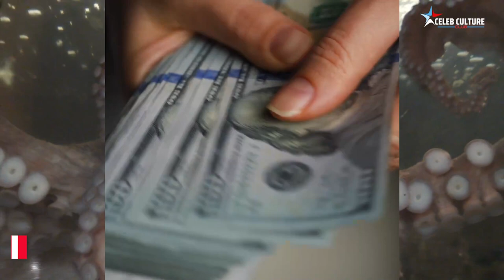Celebrity Pets: Stories Behind the Cutest Companions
Welcome to our latest video on Celebrity Pets: Stories Behind the Cutest Companions! In this video, we'll be exploring the fascinating world of celebrity pets and the stories behind these adorable animal companions.

From Taylor Swift's beloved cats to Dwayne "The Rock" Johnson's massive French bulldog, we'll be showcasing some of the most famous and beloved pets in Hollywood. But it's not just about the fame – we'll also be taking a closer look at the special bond between celebrities and their furry friends, and the ways in which these pets have brought joy and companionship to their famous owners.

Whether you're a pet lover or simply a fan of celebrity culture, this video has something for you. So join us as we meet some of the cutest and most interesting pets in Hollywood, and learn about the special relationships that exist between celebrities and their furry friends.